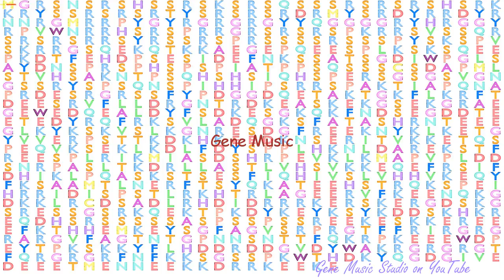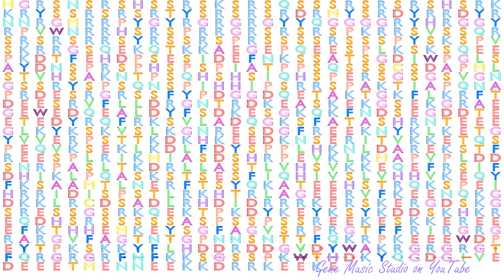Gene Music using Protein Sequence of BCLAF1 "BCL2-ASSOCIATED TRANSCRIPTION FACTOR 1"